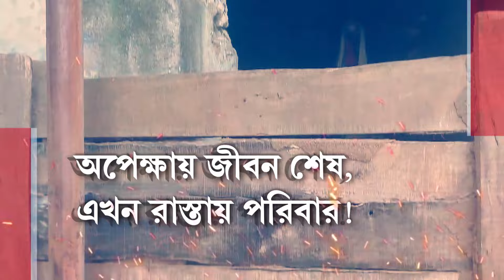মাদারিহাটে বিজেপি প্রার্থীর গাড়িতে ‘হামলা’। ১৪/১৬২ নং বুথের সামনে গাড়িতে হামলা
West Bengal Election News | মাদারিহাটে বিজেপি প্রার্থীর গাড়িতে ‘হামলা’। ১৪/১৬২ নং বুথের সামনে গাড়িতে হামলা। বিজেপি প্রার্থী রাহুল লোহারের গাড়ি ঘিরে বিক্ষোভ

রিপাবলিক স্বাধীন।
রিপাবলিক নির্ভীক।
আপনিই রিপাবলিক।